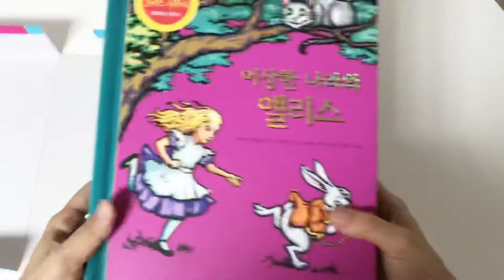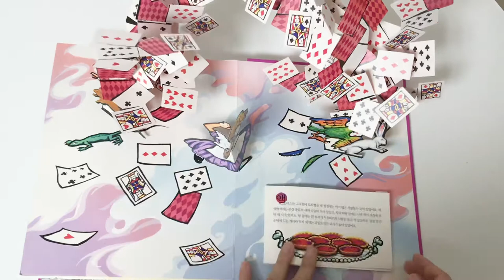Alice in Wonderland : The pop-up Book by Robert Sabuda